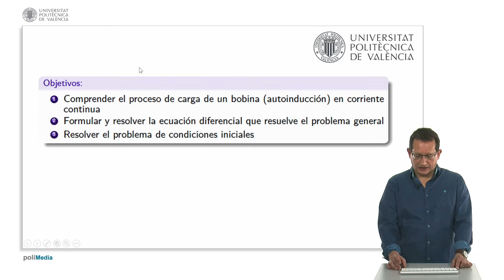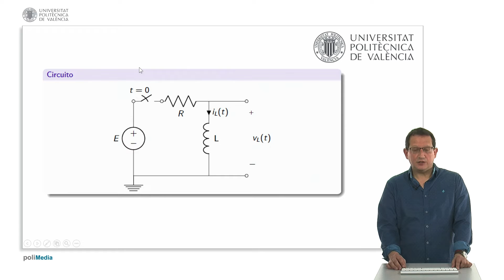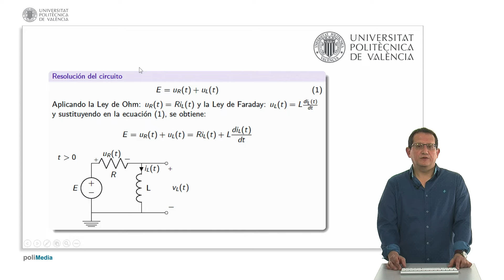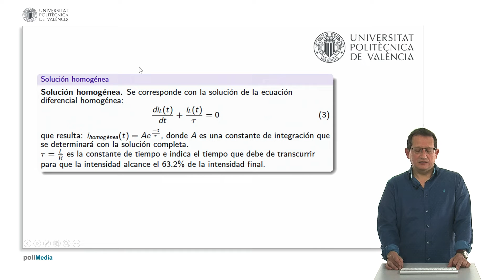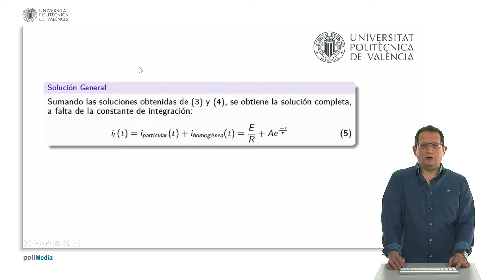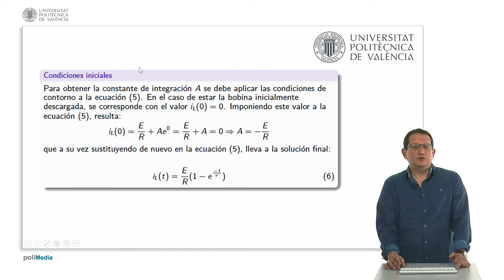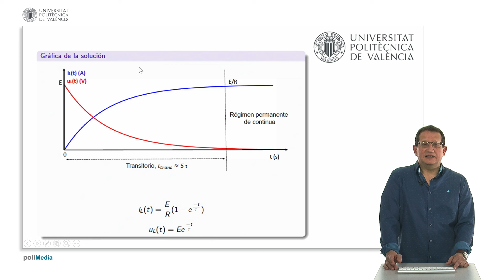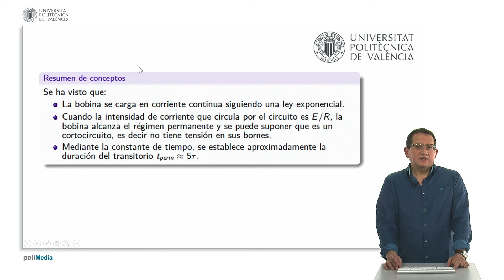Carga de una bobina en corriente continua| UPV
Título: Carga de una bobina en corriente continua

Descripción: Objeto de aprendizaje orientado al entendimiento tanto físico como matemático del proceso de carga de una bobina o autoinducción en corriente continua, dentro de la unidad temática del Electromagnetismo.
Este vídeo facilita la compresión, para alumnos de primer ciclo, de la modelización del proceso de carga de una bobina mediante el uso de herramientas matemáticas como las ecuaciones diferenciales ordinarias (EDOs). Se explica paso a paso, cómo se formula la EDO que resuelve la carga de una bobina en corriente continua y la resolución de la misma, mediante aplicación de las condiciones iniciales. Castiñeira Ibáñez, S. (2020). Carga de una bobina en corriente continua.

Autor/a: Castiñeira Ibáñez Sergio